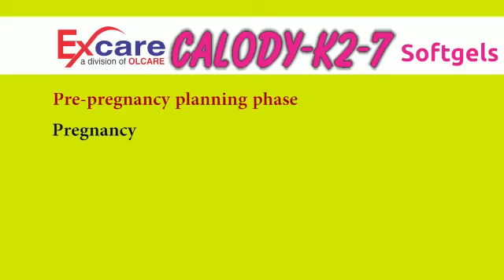calody k27 for calcium tablets